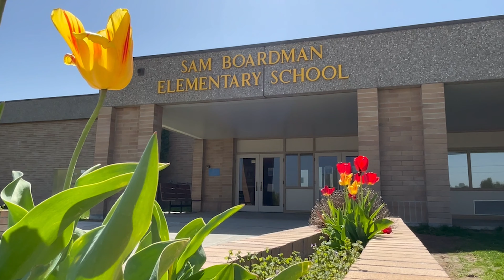Celebrating STEAM Friday at Sam Boardman Elementary!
Welcome to our latest YouTube video showcasing the students of Sam Boardman Elementary School in the Morrow County School District! Check out the fun and exciting STEAM Friday activities.

Our students had an amazing time learning about Science, Technology, Engineering, Arts, and Math through various activities. From cooking projects that incorporated math concepts, to painting and coloring projects that stimulated creativity, the students were fully engaged and excited to learn.

The day was filled with a variety of activities, including planting seeds and playing with bubbles. It was wonderful to see our students exploring and learning through hands-on experiences. We are proud of their enthusiasm and dedication to STEAM education.

Learning is fun with STEAM! The MCSD is committed to providing our students with opportunities to learn and grow in a fun and engaging environment.

¡Bienvenidos a nuestro último video de YouTube que muestra a los estudiantes de la Escuela Primaria Sam Boardman en el Distrito Escolar del Condado de Morrow! ¡Echa un vistazo a las divertidas y emocionantes actividades de STEAM del viernes!

Nuestros estudiantes la pasaron increíble aprendiendo sobre Ciencia, Tecnología, Ingeniería, Arte y Matemáticas a través de diversas actividades. Desde proyectos de cocina que incorporaron conceptos matemáticos hasta proyectos de pintura y coloreado que estimularon la creatividad, los estudiantes estuvieron completamente comprometidos y emocionados por aprender.

El día estuvo lleno de una variedad de actividades, incluyendo la siembra de semillas y jugar con burbujas. Fue maravilloso ver a nuestros estudiantes explorando y aprendiendo a través de experiencias prácticas. Estamos orgullosos de su entusiasmo y dedicación a la educación STEAM.

¡Aprender es divertido con STEAM! El MCSD está comprometido a brindar a nuestros estudiantes oportunidades para aprender y crecer en un ambiente divertido y atractivo.